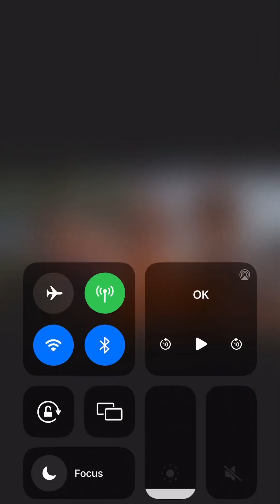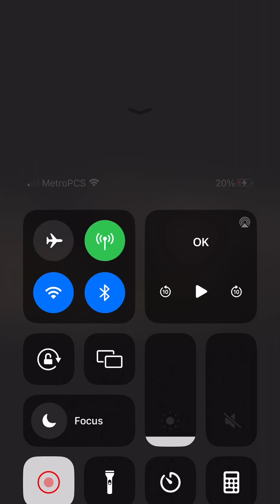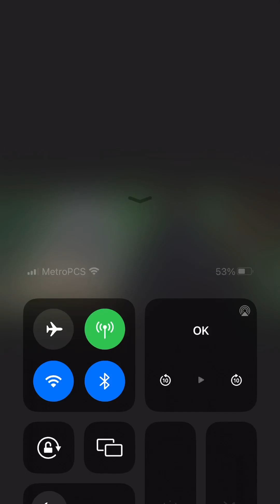Best the both world 🌎 music video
Sing song 🎧